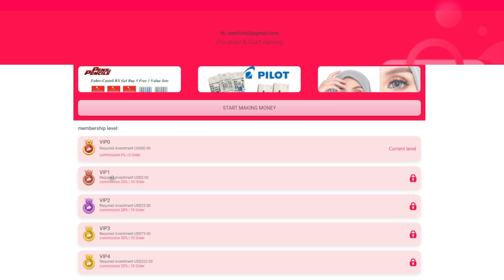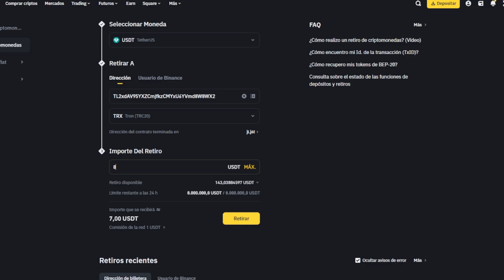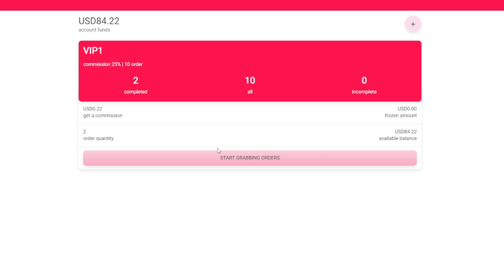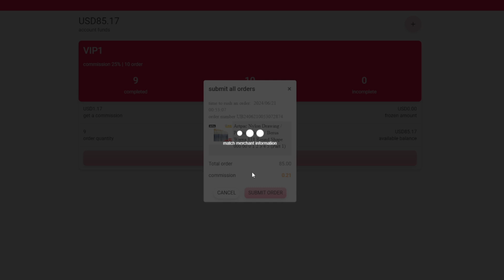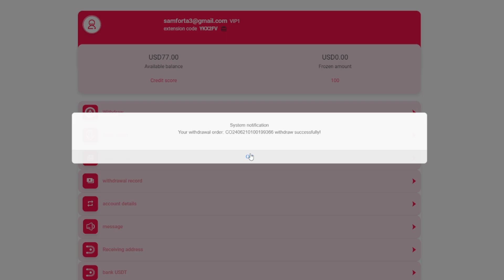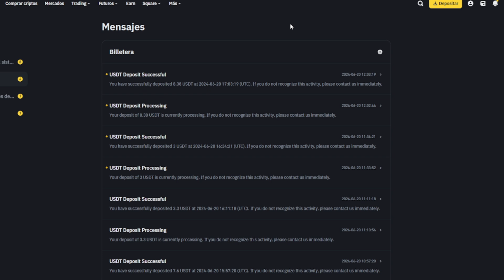App que SI PAGA 🤩 Nueva plataforma para GANAR USDT 2024 + COMPROBANTE DE PAGO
🟢REGISTRATE HOY CRACK🟢

Share puede obtener una recompensa del 10% por la recarga del usuario
🔥vip1 paga por adelantado 3$, completa 10 productos y obtén 3$+1,28$ (para iniciar sesión correctamente durante un día)
🔥vip2 prepaga 23$, completa 10 productos y obtén 23$+7$+
🔥vip3 prepaga 73$, completa 10 productos y obtén 73$+19$+ (puedes obtener 50$ extra por completar 3 niveles)
🔥vip4 prepaga 223$, completa 10 productos y obtén 223$+67$+ (puedes obtener 80$ adicionales por completar el nivel directamente)
🔥vip5 prepaga 1223$, completa 10 productos y obtén 1223$+457$+ (puedes obtener 150$ adicionales por completar el nivel directamente)
🔥vip6 prepaga 3423$, completa 10 productos y obtén 3423$+1388$+ (puedes obtener 388$ extra por completar el nivel directamente)

¡La contratación de personal en línea (AliExpress) es una plataforma minorista de comercio electrónico transfronterizo! La estación de trabajo de la empresa está abierta de 01:00 a. m. a 23:00 p. m. en Singapur. Durante este período, el trabajo se puede completar en una hora. El trabajo es sencillo, puedes trabajar con un teléfono móvil o un ordenador. Este trabajo puede aportar buenos ingresos a la familia. Únase y podrá recibir directamente 77$ de beneficios para recién llegado.

Completar un conjunto de tareas todos los días se considera un inicio de sesión exitoso
Completar tres conjuntos de tareas todos los días puede obtener una recompensa adicional de 50 $
Si te registras y trabajas durante 5 días consecutivos (completas al menos 2 conjuntos de tareas cada día), puedes obtener un salario de 50$. Después de iniciar sesión durante 5 días, los días hábiles de inicio de sesión se calcularán nuevamente. Puedes obtener un salario de 50$ por cada 5 días hábiles que te registres, y puedes obtener un bono de 50$ + 1000 dólares estadounidenses de salario después de trabajar 30 días.
El reembolso por trabajo se puede retirar diariamente, incluido el capital y la comisión.